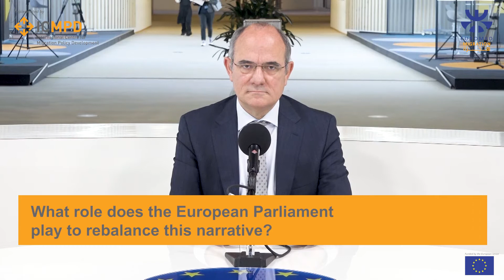EUROMED Migration Talks - Jaume Duch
EUROMED Migration Talks is an initiative featured by EUROMED Migration IV, a programme funded by the European Union and implemented by the International Centre for Migration Policy Development. Jaume Duch, Spokesperson for the European Parliament, discusses the role of the European Parliament in fighting disinformation on migration and what measures EU institutions are taking to counter this phenomenon.